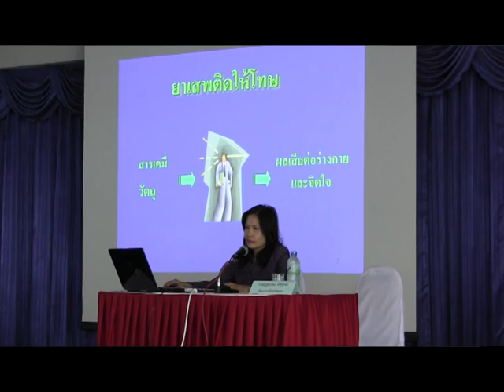พจ.บรรยายยาเสพติด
เมื่อวันพุธที่ ๒๑ พย.๒๕๕๕ เวลา ๐๙.๓๐ น.ได้ติดตามภารกิจท่านพัฒนาการจังหวัดพะเยา นางณัฏฐิยาภรณ์ ศรีสุบรรณ์ ได้รับเชิญเป็นวิทยากรบรรยาย การจัดประชุมชี้แจงงานประกันสังคม ปี ๒๕๕๕ รุ่นที่ ๓ ณ ห้องประชุมสหกรณ์การเกษตรเมืองพะเยา จำกัด อ.เมืองพะเยา บรรยายในหัวข้อ "ชิวิตปลอดภัยห่างไกลยาเสพติด/การดำเนินชีวิตตามหลักปรัชญาเศรษฐกิจพอเพียง" กลุ่มเป้าหมาย ตัวแทนผู้ประกอบการ จำนวน ๔๕ คน..